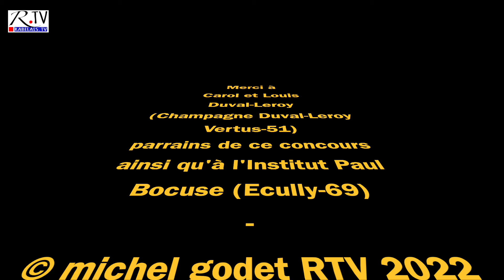Trophée maître d'hôtel Carol & Louis Duval Leroy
Cette video vous a intéressé et vous a plu ? Alors, inscrivez-vous gratuitement à notre chaîne YouTube @Rabelais TV.
Par avance merci pour vos encouragements. (RTV novembre 2022)
     Carol et Louis Duval-Leroy ( champagnes Duval-Leroy à Vertus-51) nous expliquent pourquoi ils parrainent le Trophée du maître d'hôtel.